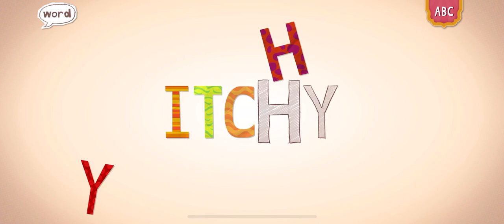SPELLING WORDS ENDLESS LEARNING WITH MARI